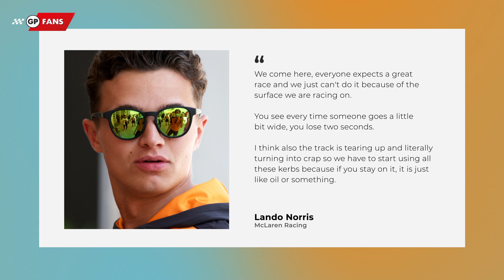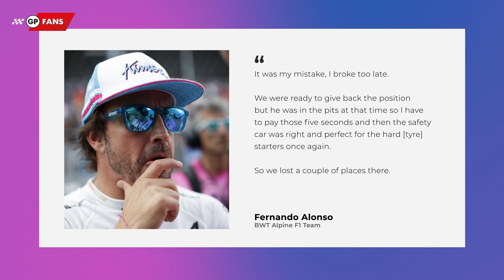F1 and FIA to discuss Miami safety, Alonso offers apology | GPFans News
McLaren team principal Andreas Seidl has suggested talks will take place regarding improvements to the Miami International Autodrome for its second event next year, including safety changes as Fernando Alonso has offered an apology to Pierre Gasly after effectively ending the AlphaTauri driver's Miami Grand Prix.